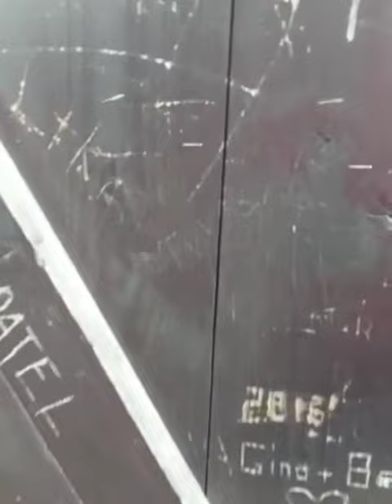Dovolená Krušné hory 8/2022